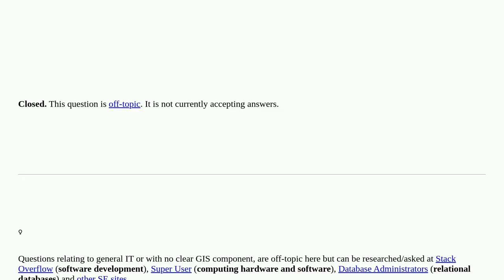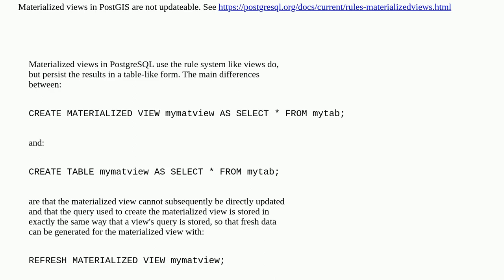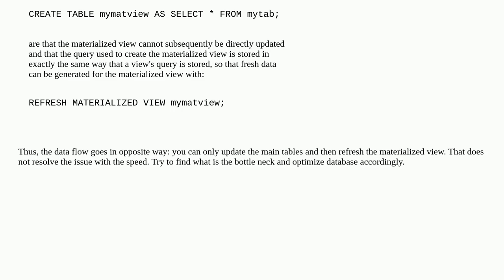Gis: Editable PostGIS materialized view closed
Editable PostGIS materialized view closed

A special thanks goes out to the community

  qgis postgis postgresql